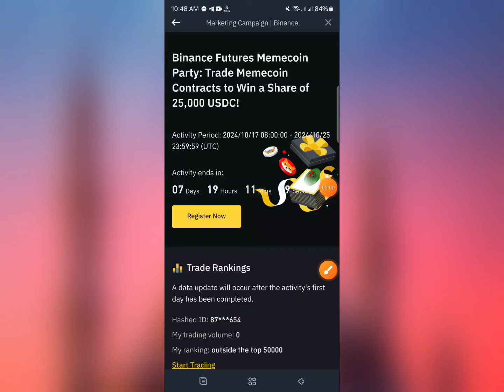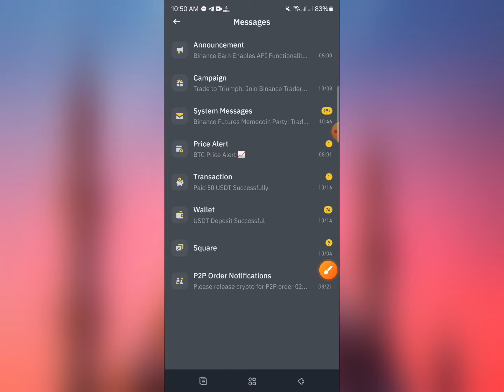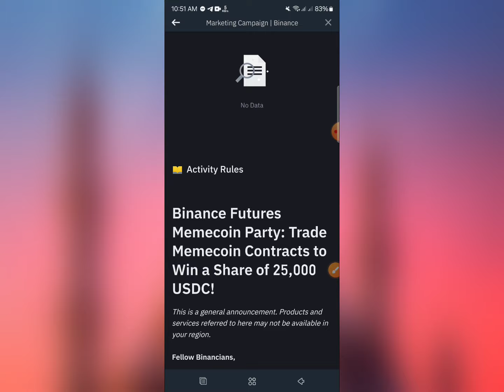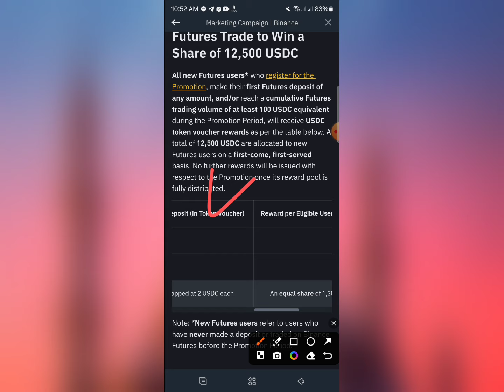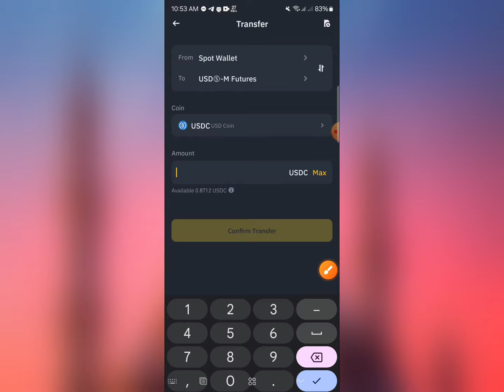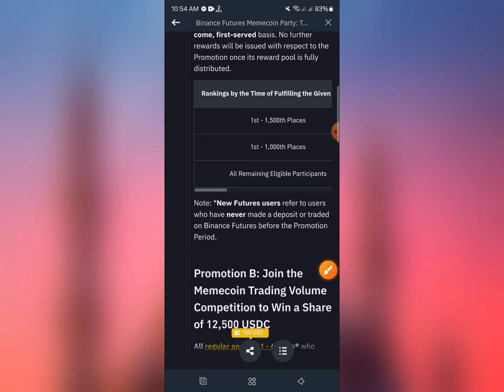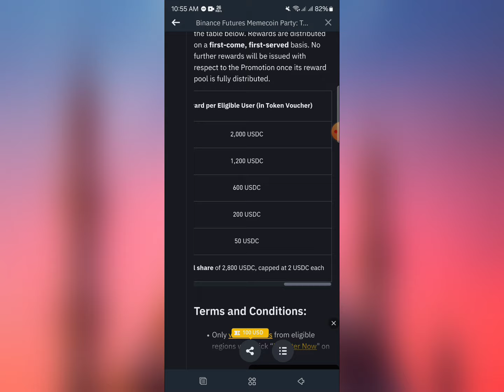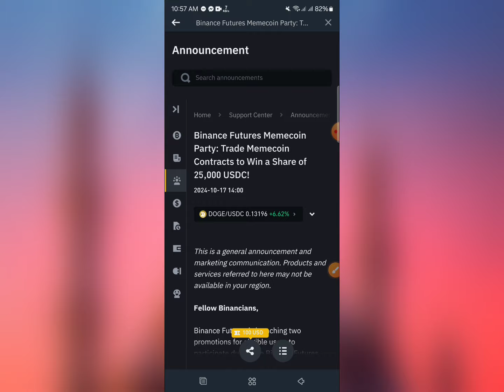Binance Upto 10$ Claim || Binance Future MemeCoin Party Offer || Binance New Offer Today